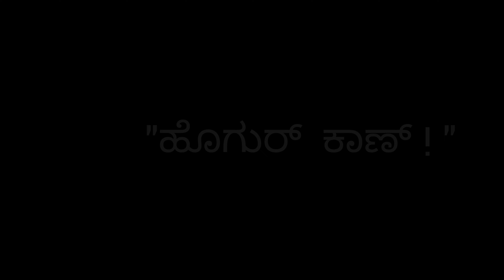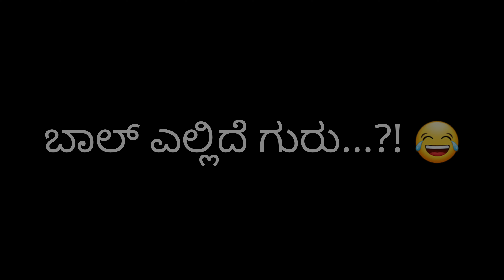BTS Mukta mukta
Mukta mukta

By: Sathish N Devadiga Mogeri